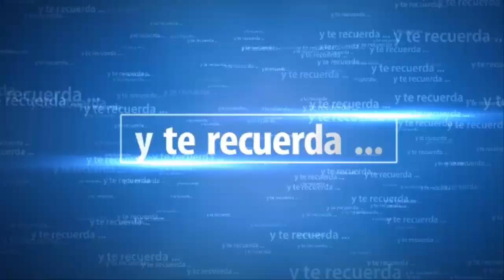Nioh NG PLUS #62 Region de omi Los dos reyes Nioh - SeriesRol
Nioh NG PLUS #62 Region de omi Los dos reyes Nioh. Misión secundaria. Gameplay español comentado.